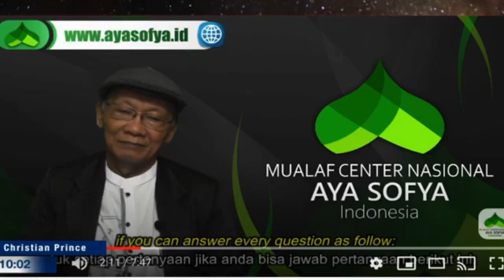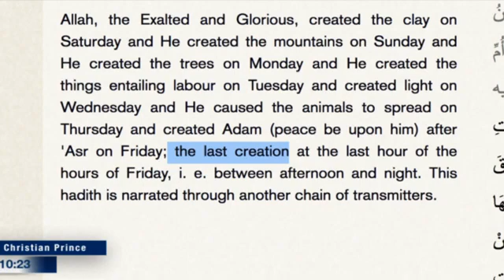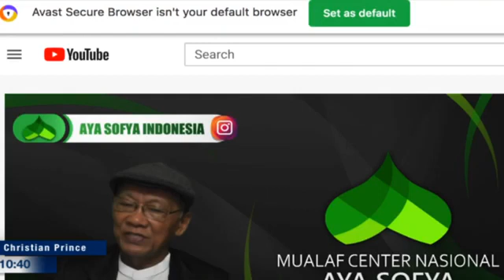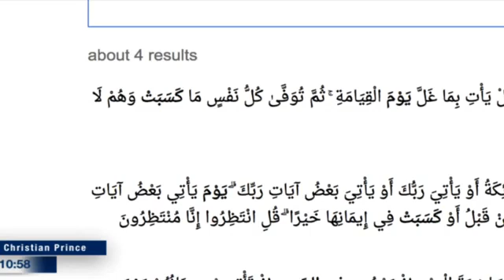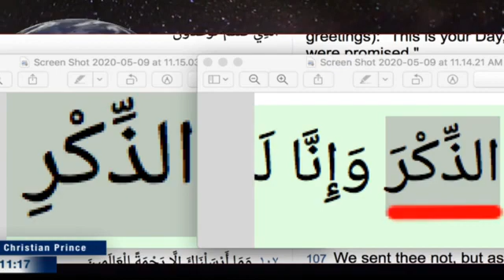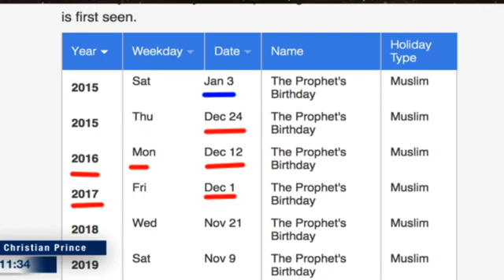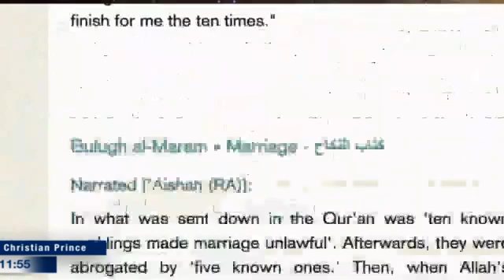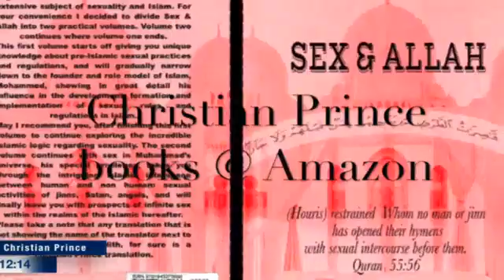#2 CHRISTIAN PRINCE DAPAT HADIAH 5 UNIT MOBIL BMW DARI USTADZ INSAN MOKOGINTA